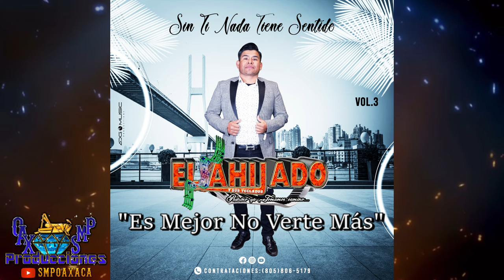Es Mejor No Verte Más - El Ahijado Y Sus Teclados Vol.3 ( Estreno Exclusivo)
AQUI LES DEJO LO MAS NUEVO DEL AHIJADO Y SUS TECLADOS.